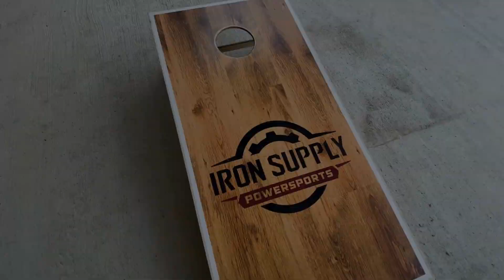We're revved up about our Iron Supply Powersports project on I-10! today!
Ground-up construction at its finest. Right Choice Construction is a Houston-based  “Safety First” full-service procurement and commercial general contracting company. We provide solutions for corporations, developers, property owners, landlords, facilities managers, and property managers seeking design-build expertise, new construction, industrial construction, office remodels, retail renovations, and more. Trust Right Choice for your commercial contracting needs — we can build anything!